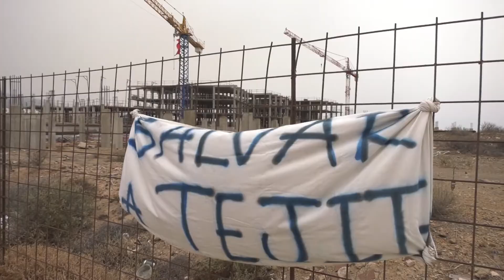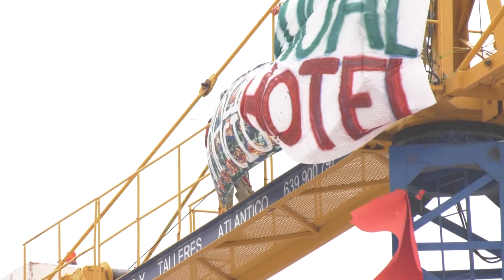Paralización cautelar de las obras del hotel de La Tejita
Después de seis días de protestas, en los cuales dos activistas han permanecido subidos a las grúas que forman parte de los trabajos de construcción de un hotel en la playa de La Tejita, el Ministerio para la Transición Ecológica ha ordenado la paralización de las obras de dicho hotel.

Se considera que las obras podrían estar ejecutándose en terrenos que podrían resultar afectados por la servidumbre de protección una vez finalice el deslinde del tramo de costa. La resolución firmada se basa en el informe de inspección del Servicio Provincial de Costas de Tenerife.